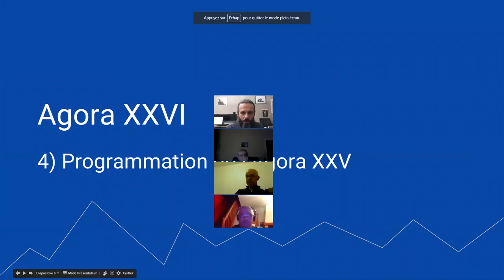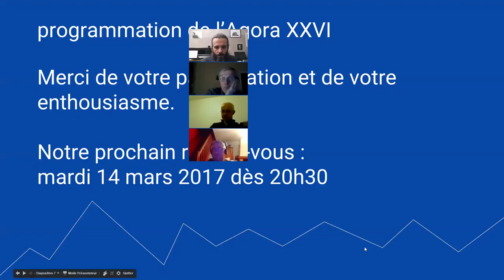harmonica - Agora XXV - 7/7 - Programmation de la prochaine agora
1. Apprenez à jouer votre tout premier morceau à l'harmonica en moins de 30 jours, même si vous n'avez jamais fait de musique de votre vie

3. Maîtriser les 20 notes naturelles grâce au Cercle des Marins d'Eau Douce

4. Maîtriser les 9 altérations aspirées grâce au Carré des Plaisanciers

5. Accéder à toutes les formations en illimité en devenant Compagnon de L’Émeraude

6. Devenir harmoniciste de blues grâce au Clan des Bluesmen

2. Likez la page Facebook de l'école d'harmonica